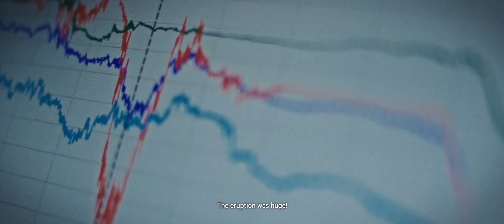Nahdlatul Ulama & Muhammadiyah, Zayed Award for Human Fraternity 2024 Co-honorees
We as humans have an important role. An extraordinary responsibility to take care of the universe, but it cannot be done alone.”

Watch to learn more about how Indonesian organizations Nahdlatul Ulama and Muhammadiyah, Zayed Award for Human Fraternity 2024 co-honorees, have launched initiatives to support sustainable development, disadvantaged communities, and those impacted by natural disasters.

Learn more about Nahdlatul Ulama and Muhammadiyah by watching the full Zayed Award for Human Fraternity 2024 Ceremony via:

 • Zayed Award for Human Fraternity 2024...
ساسان کاوه صدابردار و طراح صدا